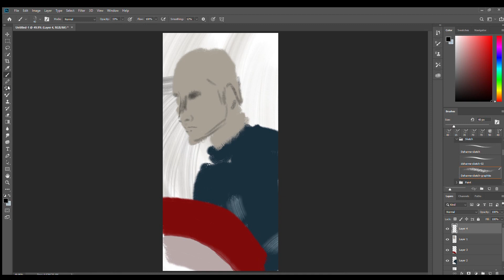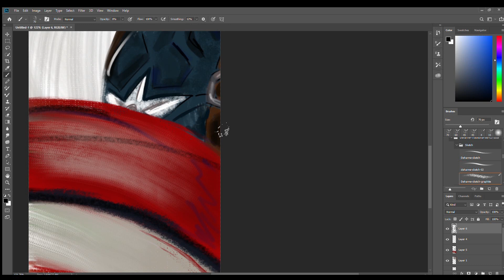[ SPEEDPAINT ] [ PAINTING PRACTICE ] Captain America, 2019.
Nothing serious, this was during a brief bout of art-block I had a few weeks back. Just practicing, really. What better subject matter than one of our favourite Avengers!

"Airline" by Geographer.